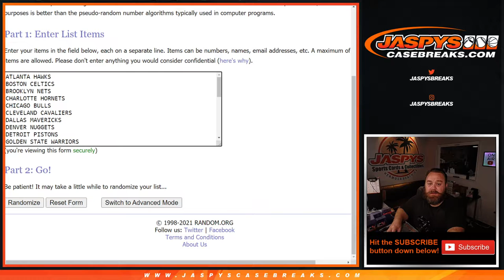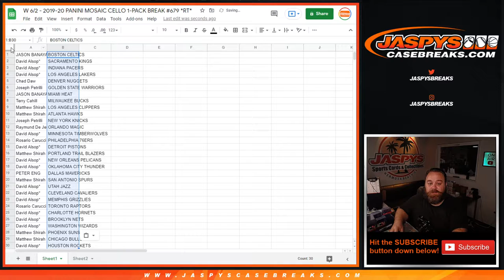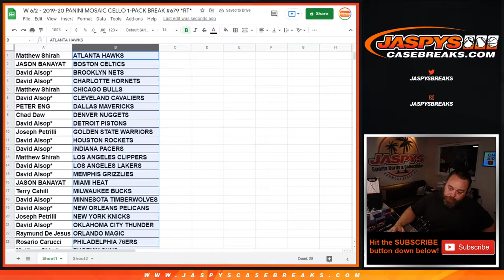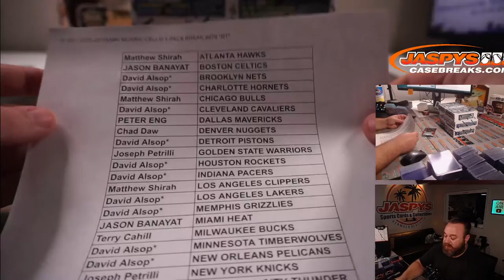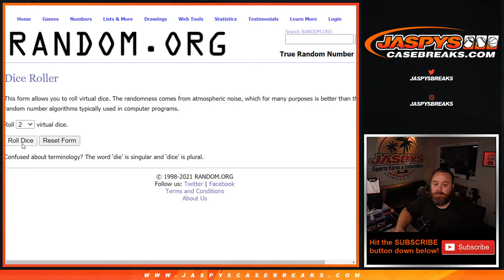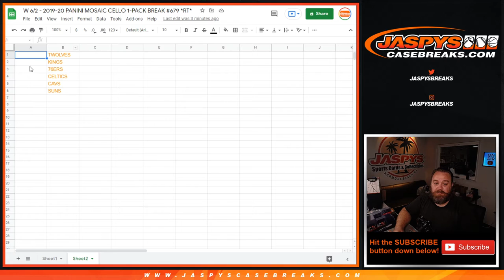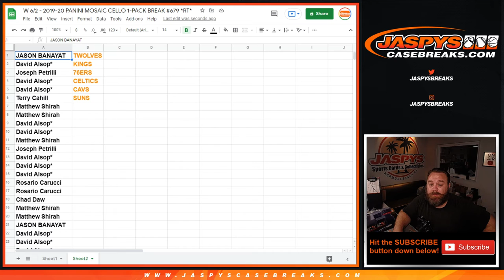W 6/2 - 2019-20 PANINI MOSAIC CELLO 1-PACK BREAK #679 *RT*